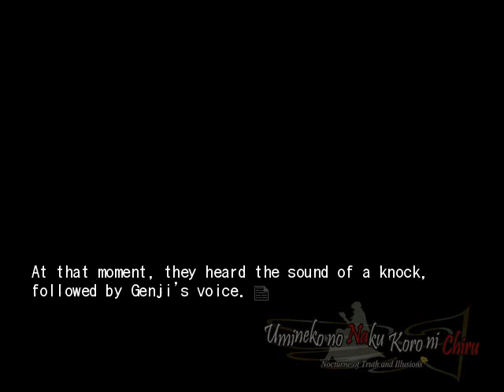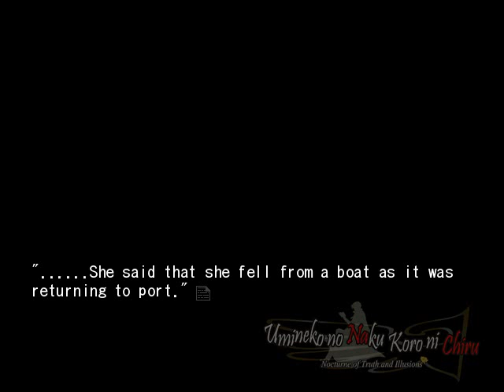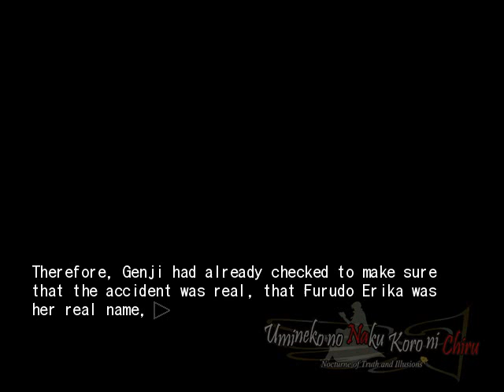EPISODE 5 PT11